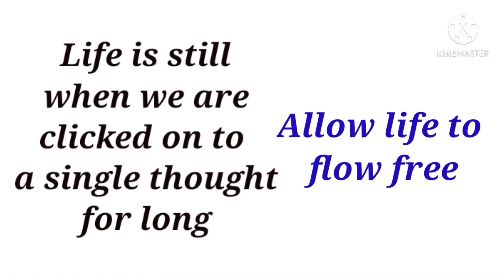Thought booster Easy tips 2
Inspirational thoughts about life
written and presented by SSB